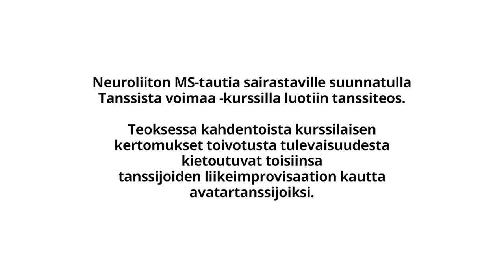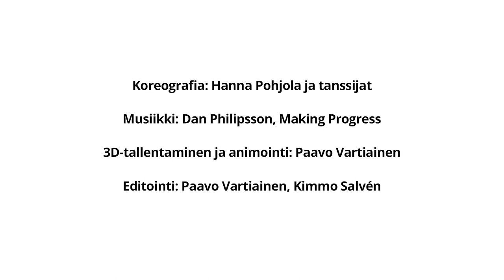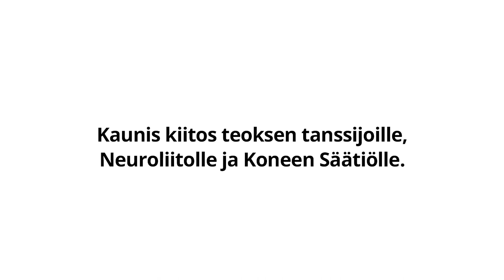MATKANI, MATKAMME | Tanssiteos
Neuroliiton MS-tautia sairastaville suunnatulla Tanssista voimaa -kurssilla luotiin tanssiteos. Teoksessa 12 kurssilaisen kertomukset toivotusta tulevaisuudesta kietoutuvat toisiinsa tanssijoiden liikeimprovisaation kautta avatar-tanssijoiksi. MATKANI, MATKAMME on tanssiteos, joka maalaa liikkeellisesti kuvaa toivotusta tulevaisuudesta.  ”Jaettu hetki. Jokainen kulkee omaa matkaansa, hyvään tulevaisuuteen uskoen.”

Itä-Suomen yliopistossa tutkitaan tanssin merkitystä MS-tautia sairastaville yhdessä Neuroliiton kanssa. Kuuntele lisää tutkimuksesta Akateeminen vartti -podcastista:
Äänessä ovat monitieteisen terveys- ja hyvinvointitutkimuksen dosentti ja tanssitaiteen tohtori Hanna Pohjola sekä Neuroliiton kuntoutussuunnittelija Pirkko Hämäläinen.